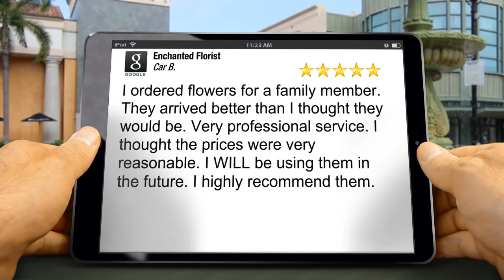Enchanted Florist - Your Houston Flower Shop Pasadena Outstanding 5 Star Review by Car Buyer Ho...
New Review

I ordered flowers for a family member. They arrived better than I thought they would be. Very professional service. I thought the prices were very reasonable. I WILL be using them in the future. I highly recommend them.

Enchanted Florist - Your Houston Flower Shop
4416 Fairmont Pkwy #104
Pasadena TX
77504